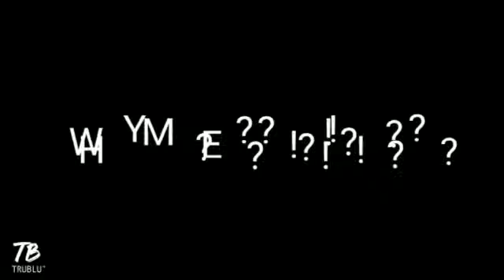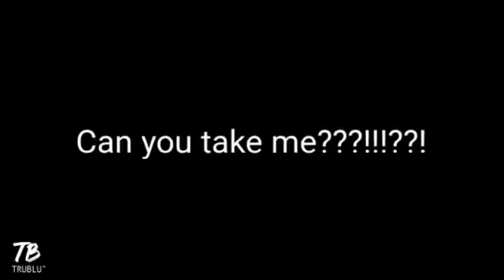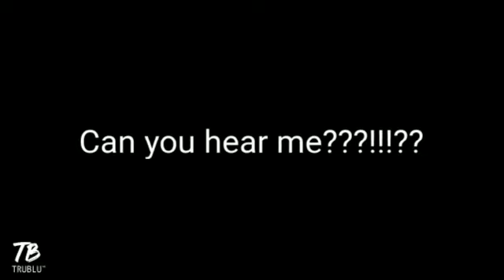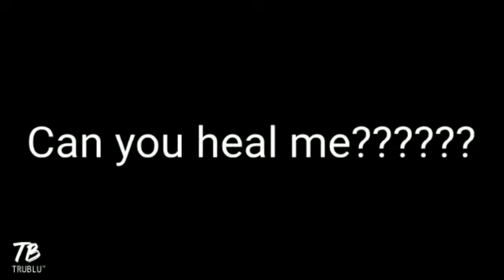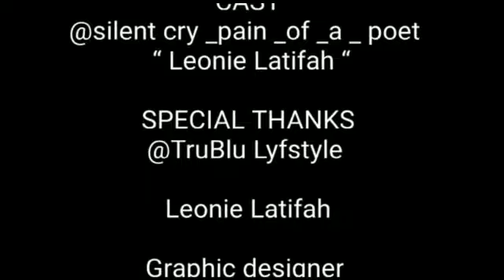Freedom!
Listen to the pain on a journey to freedom